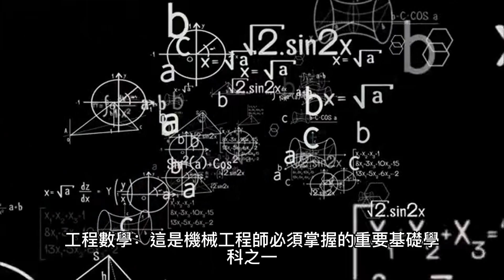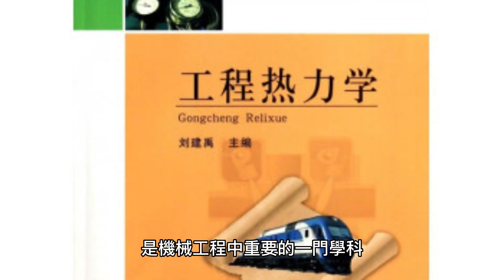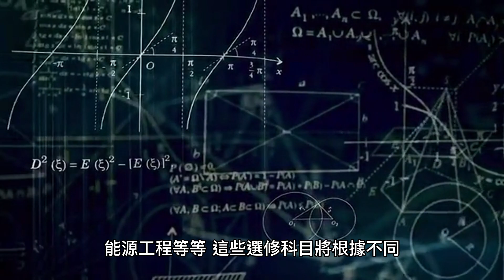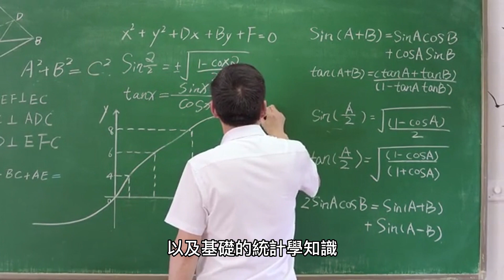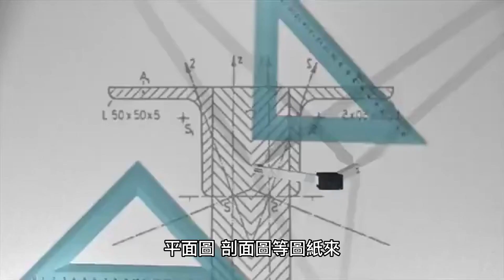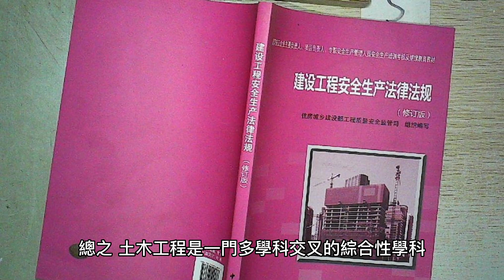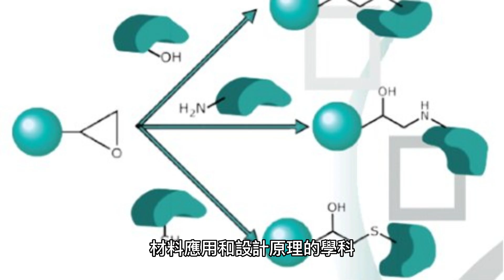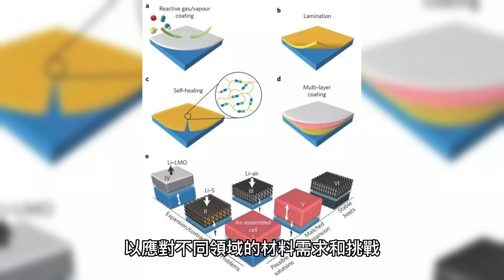機械工程、土木工程、材料工程分別在學甚麼? || 頻道介紹影片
0:00 機械工程
2:26 土木工程
5:17 材料工程